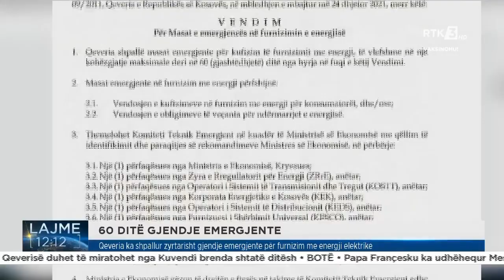RTK3 LAJME 12:00 25.12.2021